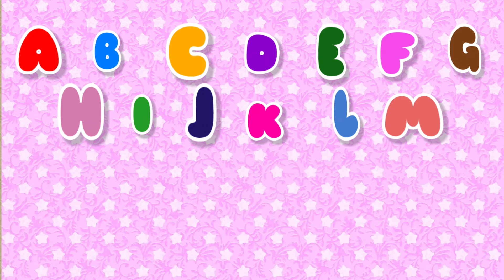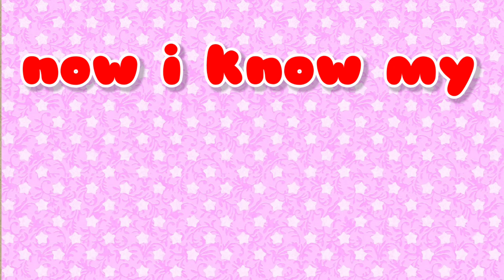ABC Lullaby | ABC Lullaby Song | Alphabet song | Phonics Song